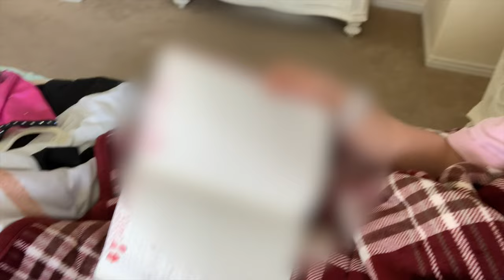GRWM for my GYMNASTICS MEET!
Hey Guys!! I hope y’all enjoyed this grwm! Tell me if you want more of these! Stay till the end for the SHOUTOUT of the WEEK!

Results:
Floor: 1st!
Beam: 1st!
Bars: 2nd!
AA: 3rd!
Team: 2nd!
(stay until the end to find out all the details!)

Comment your FAVORITE SPORT to get a SHOUTOUT!

Sub Count: 9,972!! YES!

FAQ:

how old are you? - 20! i look very young lol

what sport do you do? - gymnastics!!

what do you edit with? - final cut pro x & imovie

what do you use for thumbnails? - picmonkey & phonto